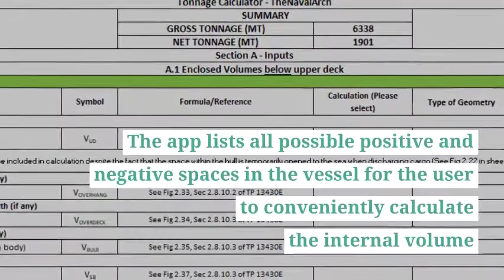Ship Tonnage Calculator - TheNavalArch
An easy-to-use excel based app for calculating the Gross Tonnage (GT) and Net Tonnage (NT) os a ship